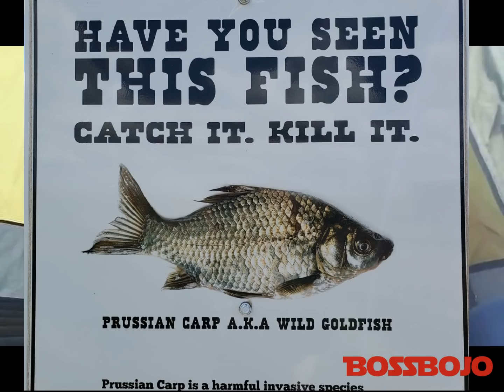Camping 2 / Benta pa more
Tara na camping tayo 2